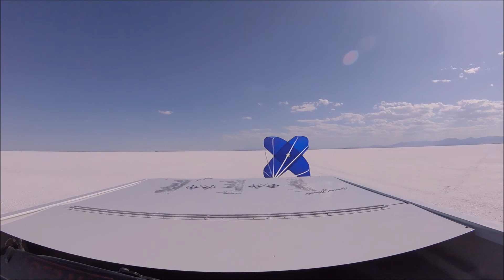2019 Bonneville Speed Week - Hagee Motorsport Chevy S10 - MDD B-License Chute Cam